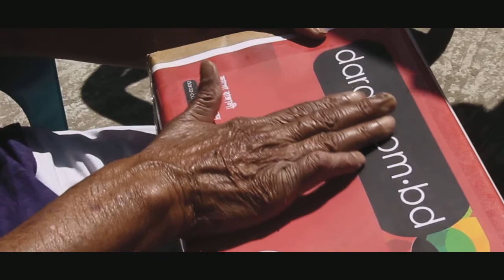Rampant Round 2 AMB18 TVC